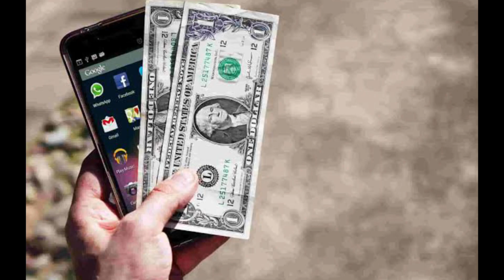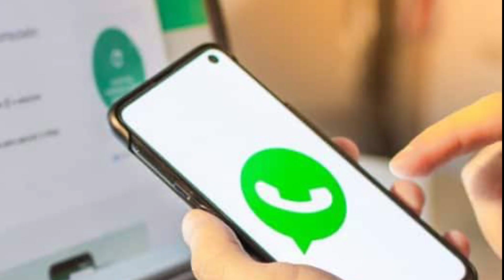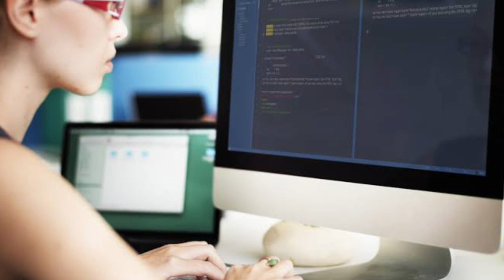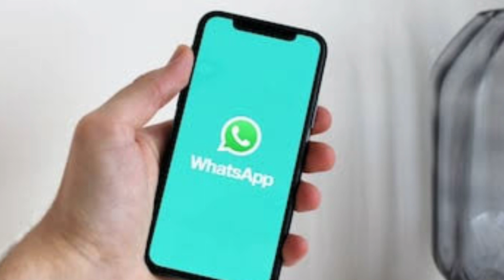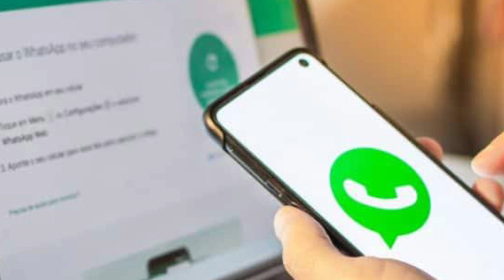How to earn money from whatsapp //WhatsApp से पैसे कैसे कमाएं घर बैठे लाखो रुपए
हेल्लो दोस्तों आज हम इस विडियो में आपको बताएगे की WhatsApp से पैसे कैसे कमाएं घर बैठे लाखो रुपए जाने 5 आसान तरीके
WhatsApp एक इंस्टैंट मैसेजिंग एप्लीकेशन है. विदेशों में तो व्हाट्सएप का इस्तेमाल बड़े पैमाने पर होता ही है साथ ही भारत में भी करोड़ों लोग रोजाना WhatsApp का इस्तेमाल करते हैं.

अक्सर कई लोग यह समझते हैं कि व्हाट्सएप का इस्तेमाल सिर्फ कॉलिंग और  मैसेज के जरिए लोगों से बातें करने के लिए किया जाता है. लेकिन, हम आपको बताना चाहेंगे कि व्हाट्सएप का इस्तेमाल करके आप Online पैसा भी कमा सकते हैं.

इस विडियो में हम अपको कुछ ऐसे आसान और आजमाएं हुए तरीके बताएंगे जिनका इस्तेमाल करके आप अच्छी खासी ऑनलाइन इनकम जनरेट कर पाएंगे.